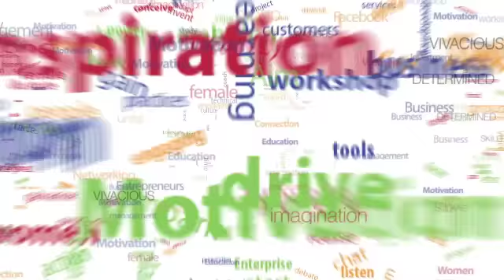How to successfully run a business in a recession: Liz Warom, TempleSpa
At the Women Unlimited Conference in 2010, Liz Warom, the founder of Temple Spa was one of our keynote speakers.  She was such an amazing inspiration, that we thought we would share her video here.  We are holding our next Conference Thrive 2013! on March 8th 2013 (International Women's Day).

Here are some of the highlights from Liz's video

Tips for doing business successfully during a recession

Recession -- the word exposes any weakness in your business but it also exposes excellence. Excellence is recession proof.  It focuses mind on choice -- consumers will choose the excellent business rather than the mediocre one.

Be excellent - Look at you; look at your business and do a health check. Is your business excellent? Make sure your team focuses on what they do well and what they can be outstanding at. There is a real opportunity to shine.
Make a personal stand for excellence  - be disciplined!
Tighten belt where it wouldn't be noticed -- loosen it where it would. Temple Spa incentivise franchisee sales and also provide small 'extras' in parcels such as chocolates and other unexpected surprises. Costs more but allows them to build relationships with their consumers and encourage repeat sales.
 Don't assume that people won't pay for your product -- they will if it's good. People buy from you and if they like you they will buy.
Watch your words -- be positive. Don't be negative as by law of attraction negative things may happen
Don't be mediocre -- it will bring your company and business down.  Look at what you do and deliver on what your marketing promises
Quality control - check on your business messages. Make sure you match up what you say and what you do. Be realistic -- relations hop on how you earn.
Ensure you have charm in your business.  Answer phone correctly, talk to your customers, be seamless. Do we sound fabulous and professional?  Details make the difference.
Don't waste time thinking -- whilst important it doesn't put money in the bank. Make sure you're doing the things that earn money.
Examine and understand why you do what you do. Be a customer again. See what you look like to the outside world.  Examine what you do and how it looks.
Shake out inherited values and actions. Re-invent yourself/your business.